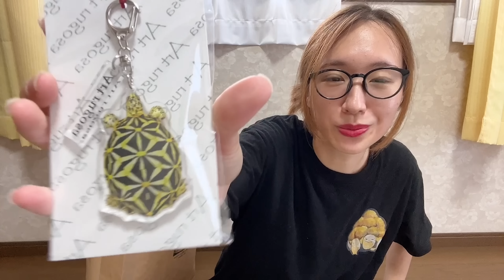大規模な生き物イベントで念願の迎えを果たしました…！【幕レプ2023】